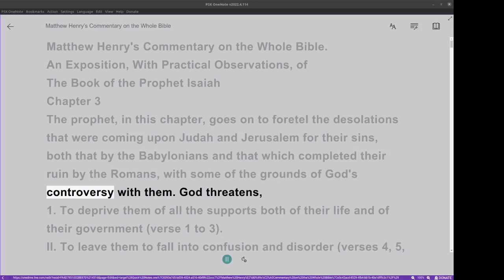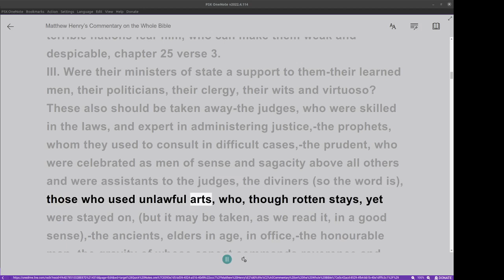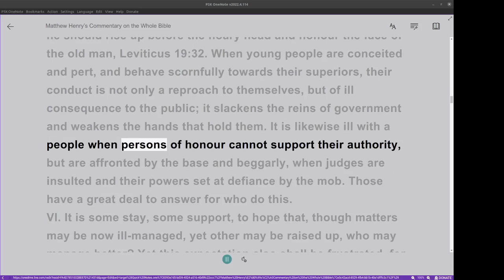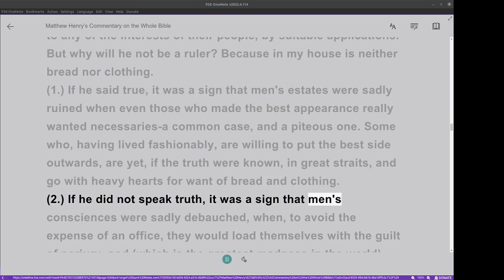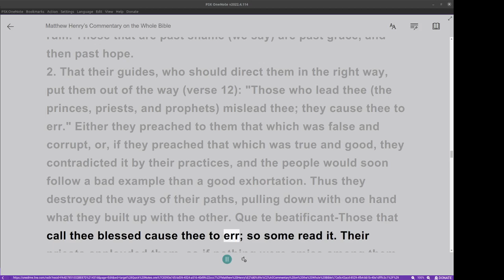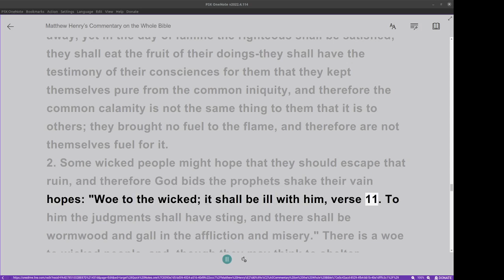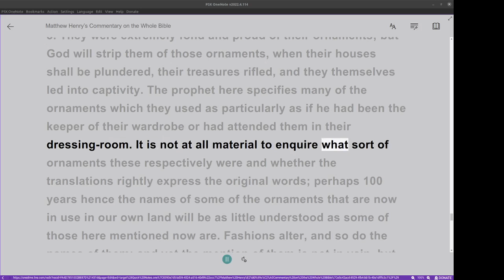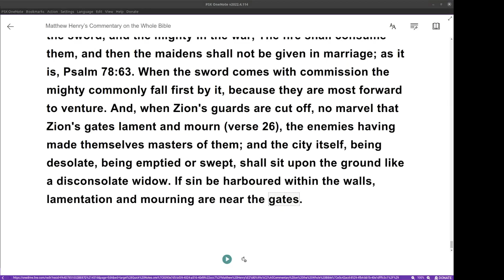Matthew Henry's Commentary on the Whole Bible. Audio produced by I. Risch. Isaiah Chapter 3